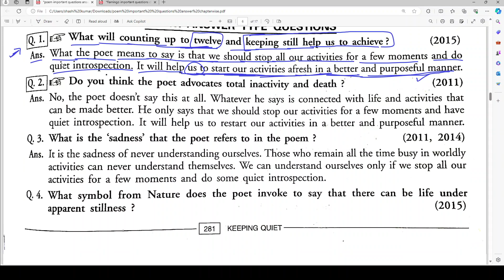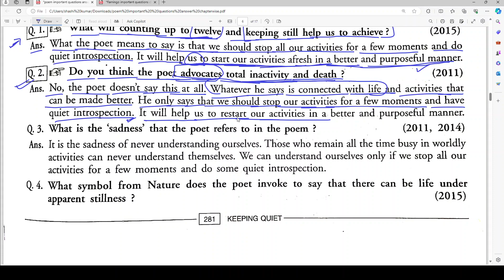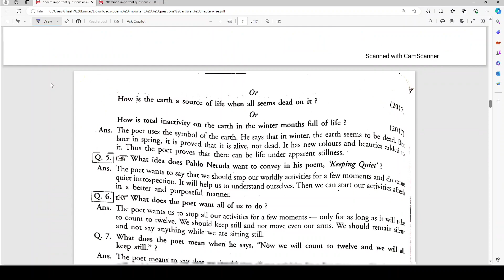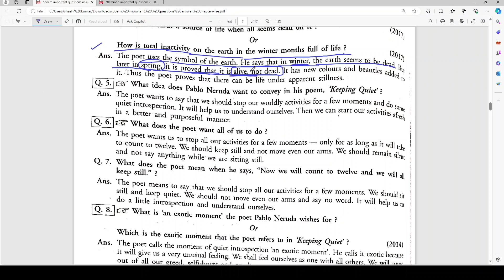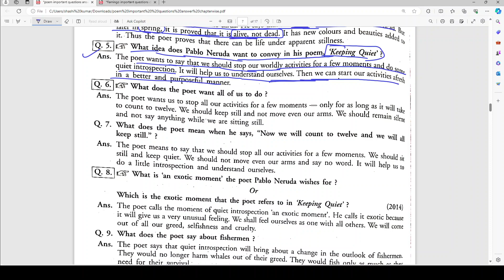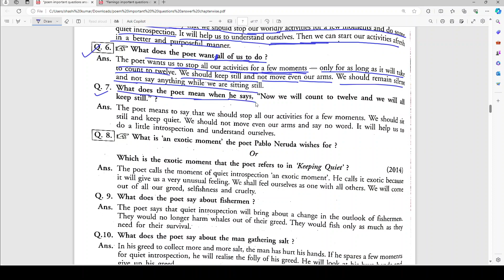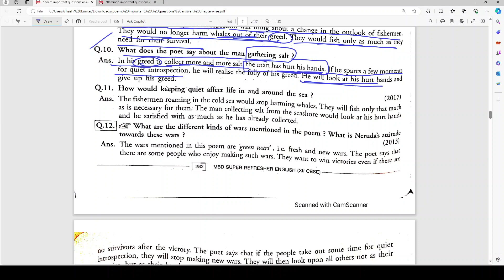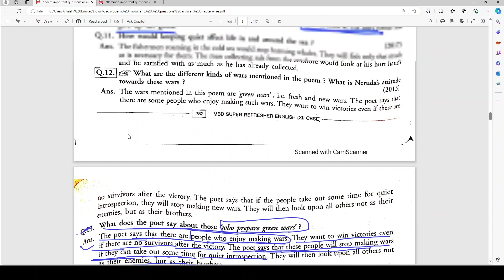class 12 Poem important questions 2023-24 | class 12 english sample paper 2023-24 imp poem part 1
class 12 Poem important questions  2023-24 | class 12 english sample paper 2023-24 imp poem part 1 imp questions part 1

class 12ENGLISH imp questions  sample paper 2024 cbse board,
class 12ENGLISH imp questions  sample paper 2023-24 cbse solutions,
class 12ENGLISH imp questions  paper 2024 cbse board,
class 12ENGLISH imp questions paper,
class 12ENGLISH imp questions paper 2024,
class 12ENGLISH imp questions  question paper 2024,
class 12ENGLISH imp questions  question paper 2024 cbse,
class 12 ENGLISH imp questions question paper 2024 cbse board,
class 12 ENGLISH imp questions  final exam question paper 2024,
class 12th ENGLISH imp questions  final exam paper 2024,
cbse class 12 ENGLISH imp questions  sample paper 2023-24,
cbse class 12 ENGLISH imp questions sample paper 2023-24 with solutions,
cbse class 12 ENGLISH imp questions sample paper,
class ENGLISH imp questions sample paper 2023-24 cbse solutions,
cbse sample paper 2024 class 12 ENGLISH imp questions ,
class 12th ENGLISH imp questions cbse sample paper 2023 24,
class 12 ENGLISH imp questions  question paper 2023-24,